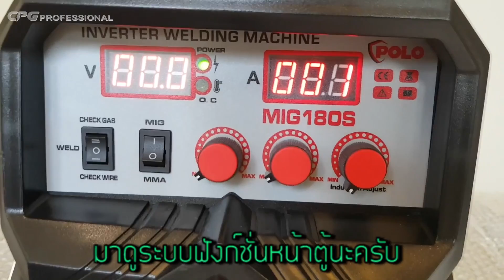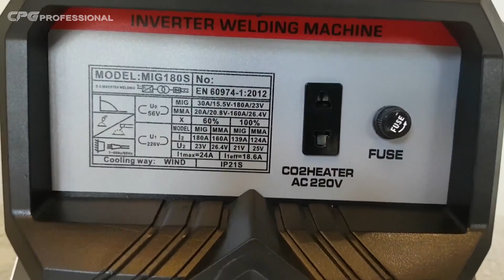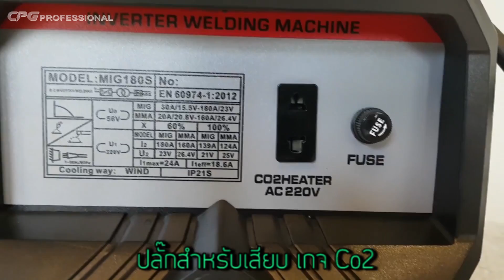POLO เครื่องเชื่อม 2 ระบบ MIG/MMA รุ่น MIG180S พิเศษ!! พร้อมลวดไม่ใช้แก๊ส Flux Core (0.8) 5kg.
🛒ราคาพิเศษ 8,990 บาท + ค่าจัดส่ง 200 บาท
พิเศษ‼ สั่งวันนี้ แถมลวดไม่ใช้แก๊ส 5กก.@1ม้วน ✨
POLO เครื่องเชื่อม MIG/MMA รุ่น MIG180S พร้อมเกจ์ Co2 + ลวดฟลั๊กคอร์ JASIC ขนาด 0.8mm (5กก.)
คุณสมบัติ:
- ใช้ได้ทั้งระบบ MIG และ MMA
- มีระบบ Lift ARC และ Anit stiock
- มีหน้าจอดิจิตอลแสดงผลทั้งค่า Volt และ Amp
- มีช่องต่อสายเชื่อมด้านหน้า พร้อมใช้งาน
- สามารถเชื่อมลวดมิกซ์แบบไม่ใช้แก๊สได้

ข้อมูลทางเทคนิค:
Power Voltage    AC 220V±15%
Efficiency%        85%
Insulation Class  F
Protect Class     IP21
Electrode Size   3.2MM

อุปกรณ์ภายในกล่อง:
1. สายเชื่อมมิก ยาวประมาณ 3 เมตร
2. สายเชื่อม MMA ยาวประมาณ 3 เมตร
3. สายดิน ยาวประมาณ 2 เมตร
4. หน้ากากเชื่อม
5. แปรงเคาะ
6. เกจ์ CO2
7. คู่มือการใช้งาน

พิเศษ!! ชุดของแถม:
- ลวดไม่ใช้แก๊ส Flux Core (0.8) 5kg.